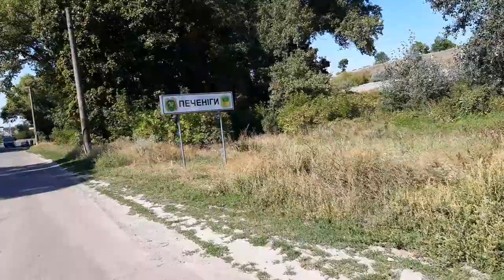ПРОГУЛКА ПО ПЕЧЕНЕГЕ ЧАСТЬ СЕДЬМАЯ. БАКАЙ-ВОДОХРАНИЛИЩЕ-АВТОСТАНЦИЯ 2019 ГОД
АлександрКриволап ПРОГУЛКА ПО ПЕЧЕНЕГЕ Украина БАКАЙ-ВОДОХРАНИЛИЩЕ-АВТОСТАНЦИЯ.Продолжаем прогулку по Печенеге. По улице Харьковская с Бакая до Печенежского водохранилища(,снимаю правую сторону улицы Харьковская по ходу движения).Печенежское водохранилище это гордость Печенеги.Прогулка по Печенеге от Печенежского водохранилища по улице Харьковская в сторону Центральной Автостанции Печенеги.Так же снимал правую сторону улицы Харьковская по ходу движения.Всем кто жил в Печенеге приятных воспоминаний.